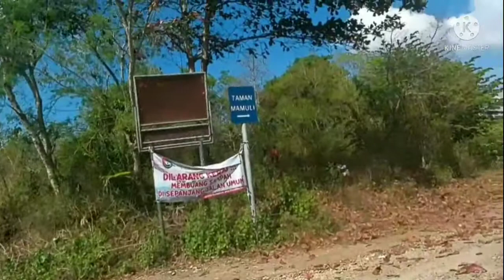Moment moment menarik yang ditemui saat Operasi gabungan Dishub & Sat Lantas